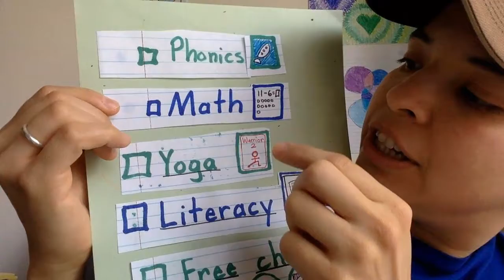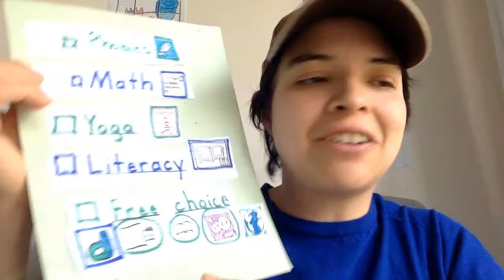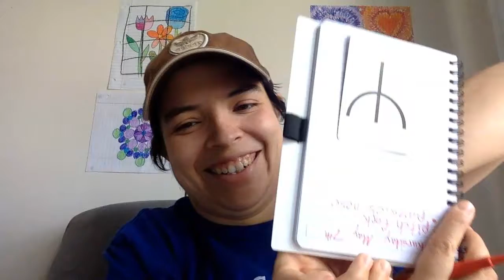Morning Meeting and Brainspin Thursday May 7 2020